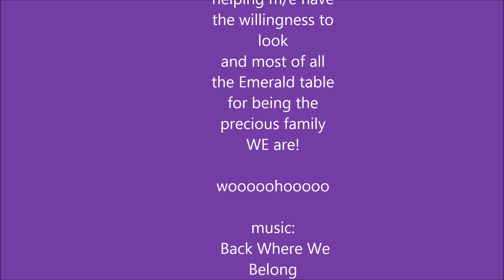Niburu Sun December 30, 2014